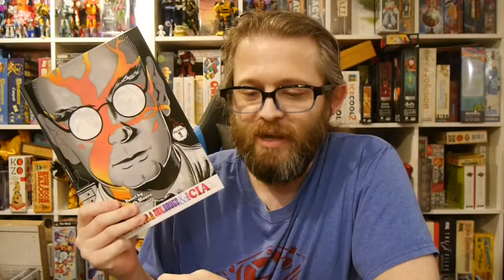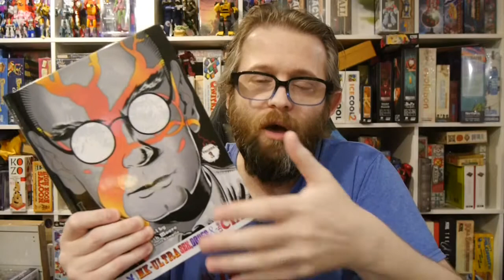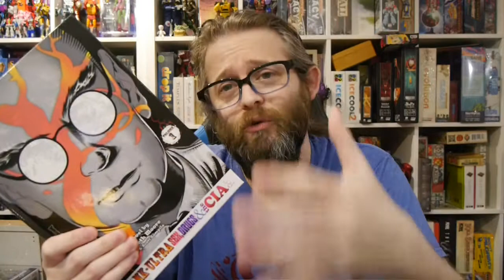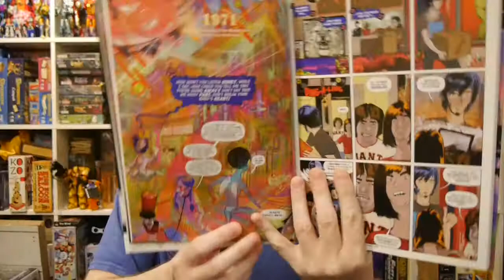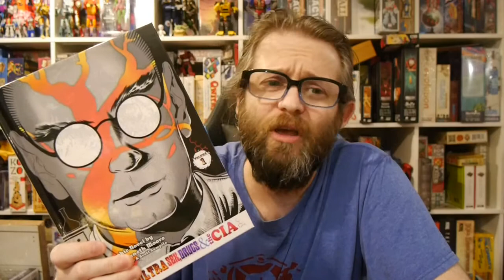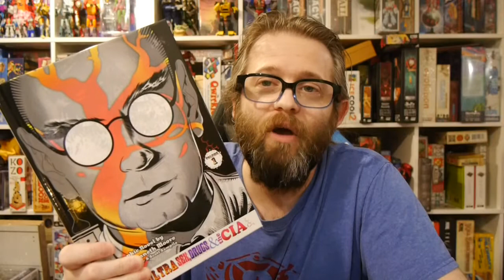Comics Review: Project MK-Ultra: Sex, Drugs & The CIA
Dive into the world of sex, drugs, and the CIA in this graphic novel that's based on the true story of the secret government program exploring LSD.

Story: Scott Sampila, Brandon Beckner
Art: Stewart Moore